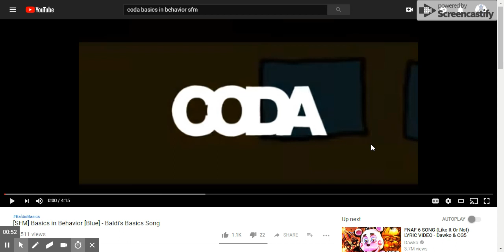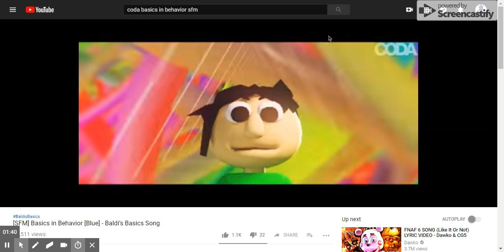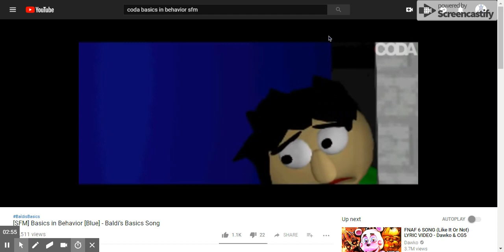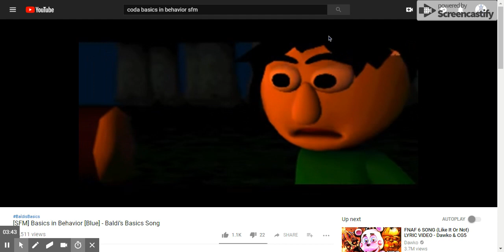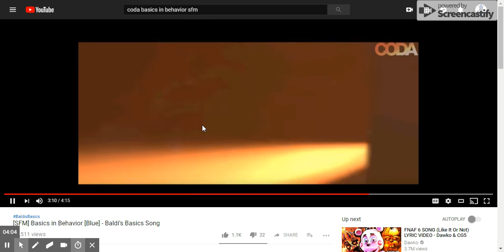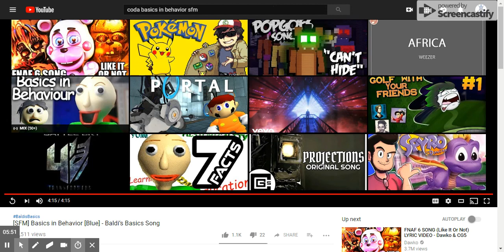Torture School! | SFM Baldi's Basics "Basics In Behavior" by Coda [Baldi's Reaction #1}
Yep, Part 1 of the Baldi's Basics Weekend Reaction is here!